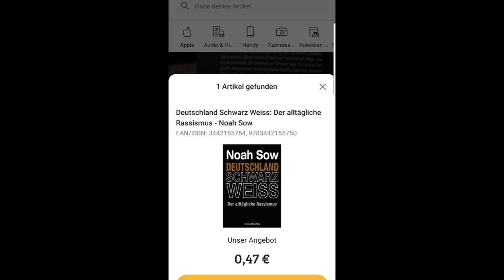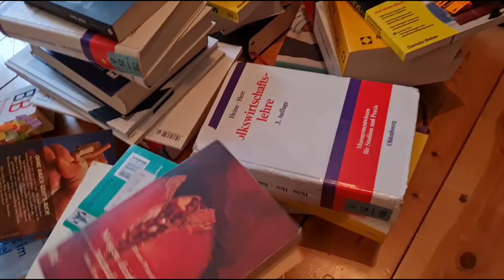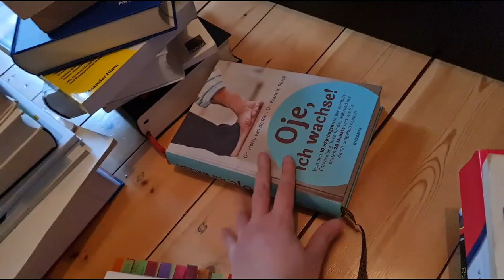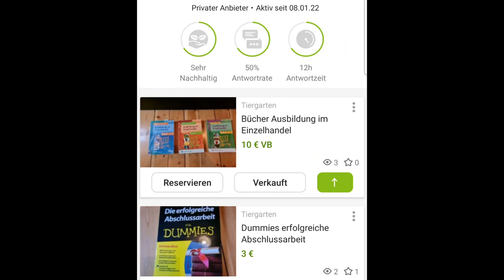Ausmisten und Entrümpeln nach Flylady I Der 27- Dinge- Wegwerf- Boogie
➡️FLYLADY CHECKLISTEN I KONTROLL JOURNAL
➡️MEINE AMAZON FAVORITEN
➡️ MEINE EMPFEHLUNGEN
* FROSCH ALLZWECKREINIGER
* IKEA TROFAST REGAL

➡️MEIN EQUIPMENT:
*BELEUCHTUNG: Softboxen
*KAMERA : Sony alpha 6000
* SAMSUNG SMARTPHONE 20FE
*Werbung UNBEZAHLT

*Affilate Link (Wenn du über diesen Link bestellst bekomme ich eine kleine Provision, das Produkt kostet dadurch nicht mehr für Dich. Du kannst natürlich auch woanders kaufen :)

Der 27-Dinge-Wegwerf-Boogie

Ist eine Methode der Flylady, um schnell und effektiv bzw. auch kontinuierlich zu Entrümpeln. Die Stoppuhr wird für 5 Minuten (maximal 15 Minuten) gestellt. In dieser Zeit sollen 27 Dinge entsorgt werden.
Man kann hierzu zwei Tüten nehmen, eine mit Dingen die "verkauft/verschenkt" werden sollen und eine Tüte die "entsorgt" wird. Wichtig: Die Sachen müssen schnell das Haus verlassen um nicht in Versuchung zu kommen, eine Entscheidung rückgängig zu machen.
Durch den Zeitdruck lässt es sich fokussiert arbeiten und die Entscheidung fällt einem leichter.
Stehst du noch ganz am Anfang und hast Schwierigkeiten dich von so vielen Dingen zu trennen, kannst Du alternativ mit zehn Dingen beginnen. Schließlich sollst Du ein positives Erfolgserlebnnis mitnehmen, mit dem es Dir zukünftig leichter fällt dort weiterzumachen.
Ich wünsche Dir viel Spaß beim Mit- und Nachmachen:)

Liebe Grüße

Shirin ❤

*BUCH:
Die magische Küchenspüle
*PUTZTÜCHER FÜR GLAS & GLATTE FLÄCHEN
MEIN EQUIPMENT:
*BELEUCHTUNG:

*KAMERA :
Sony alpha 6000

*Werbung/UNBEZAHLT / Affilate Link